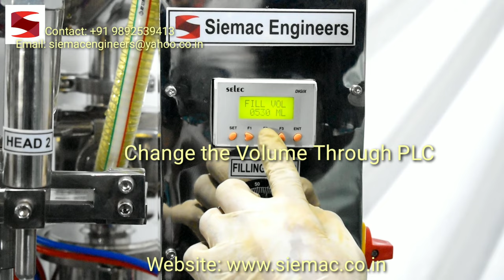Spout Pouch Filling Machine/Chocolate, Cream Filling machine in Spout Pouch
This Semi-Automatic spout pouch Mayonnaise Paste Filling and Capping machine is a digital syringe-based with Pneumatic diving for better filling without foam and Shut-off nozzle for zero dripping, latest design for user-friendly operations.

Features:
[1] PLC cum HMI based control panel
[2] Volume setting through HMI
[3] Pouch Counting in HMI
[4] VFD for Speed Controlling

Technical Specification:-
Machine Type: Rotter Block with Hopper based Semi-Automatic Spout Pouch Filling, Liquid Filling and Screw Capping Machine
No of head: 2 Head (200gm to 2000gm)
Hopper Capacity: 40Ltr. SS 304
Production Capacity: Up To 20-24 PPM (Pouch per Minute) Depends on Products
Pouch Type: Sealing Pouch
Usage/Application: Mayonnaise and Liquid Filling in Spout Pouch
Automation Grade: Semi-Automatic
Compressed Air: 4 CFM
Driven Type: Single Phase 220 VAC Frequency: 50/60 Hz
Power: 6Amp. Max
Fabrication: Fully SS304
Minimum Order Quantity: 1 Piece

Mayonnaise Spout Pouch Filling and Capping Machine
40ltr. Hopper-Based Spout Pouch Filling and Capping Machine

Established in the year 2008, Siemac Engineers. is a prominent Manufacturer and Supplier of Spout Pouch Paste and Liquid Filling and Screw Capping machines. We understand the importance of quality and provide highly sustainable products which are precisely developed under the supervision of experts. Our infrastructure is modern and our transparent business policies help us to provide our products for various market needs. With our vast marketing network and optimum production, we are able to stand as the first choice of our clients and supply superlative products at the leading market price range

Siemac Engineers
Gala no- 3 & 4 Ram Rahim Udyog Nagar Dargah Cross Road Sonapur Bhandup (W) Mumbai-400078 Maharashtra India